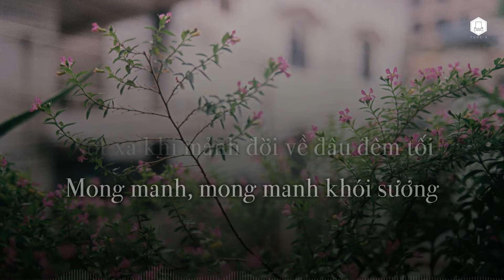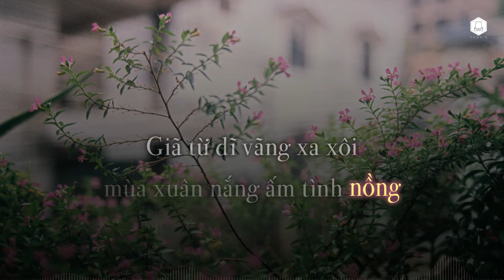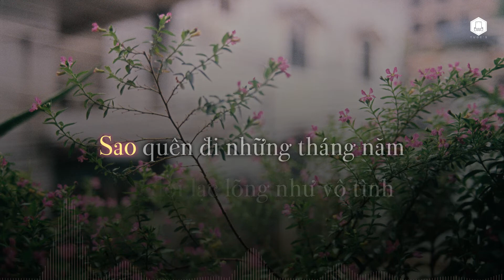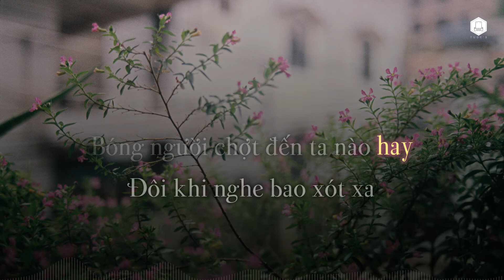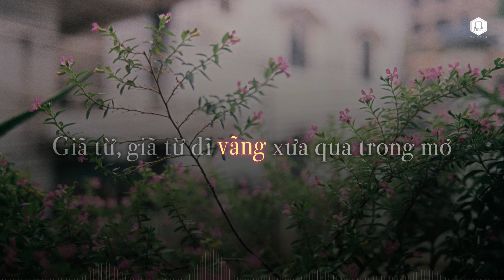Phương Thanh - Giã Từ Dĩ Vãng (OST Giã Từ Dĩ Vãng)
Bài hát: Giã Từ Dĩ Vãng
Sáng tác: Nguyễn Đức Trung
Trình bày: Phương Thanh

Cô đơn, cô đơn nỗi đau
Cõi đời lạc lõng như vô tình
Sao quên đi những tháng năm
Êm đềm hạnh phúc trong tầm tay
Tha phương xa trông cố hương
Tiếng còi tàu xé tan cõi lòng
Xót xa khi mảnh đời về đâu đêm tối

Mong manh, mong manh khói sương
Vẫn là ngọn gió hay vô tình
Mơ xa xôi trong giấc mơ
Bóng người chợt đến ta nào hay
Đôi khi nghe bao xót xa
Tiếc thời xuân đã trôi quá mau
Hãy quên đi ngày xưa
Chợt bừng tỉnh giữa cơn mơ

Giã từ dĩ vãng quay lưng
còn vương chi kiếp tội tình
Giã từ dĩ vãng mây trôi
đã xa rời xa quê nhà
Giã từ quên đi cay đắng,
quên đi giọt nước mắt rơi
Giã từ, giã từ dẫu là chẳng còn chi nữa

Giã từ dĩ vãng qua đi
mùa xuân nắng ấm tình nồng
Giã từ dĩ vãng xa xôi
lỡ gieo sầu vương mắt ai
Giã từ cho ta mong nhớ
yêu thương người mãi mãi thôi
Giã từ, giã từ dĩ vãng
xưa qua trong mơ

Giã từ, giã từ dĩ vãng xưa qua trong mơ